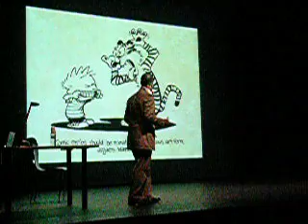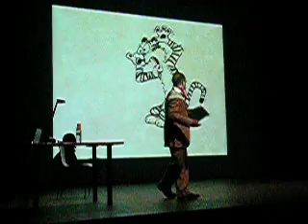Ceci n'est pas de la BD -4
Conférence de Fabien Dutour sur l'oeuvre potentielle de Pierre Laudoux. Lors de la nuit défendue (1/10/10) à Pessac